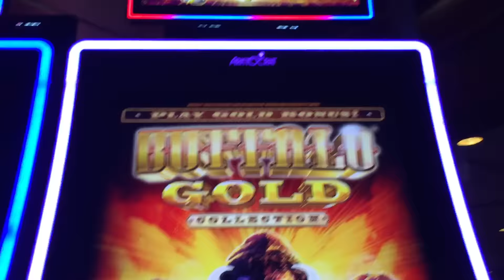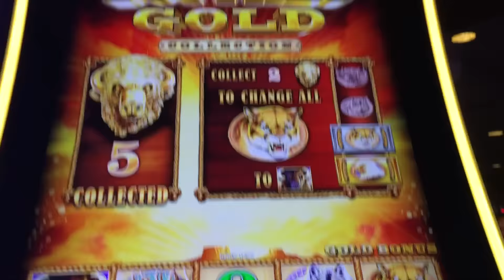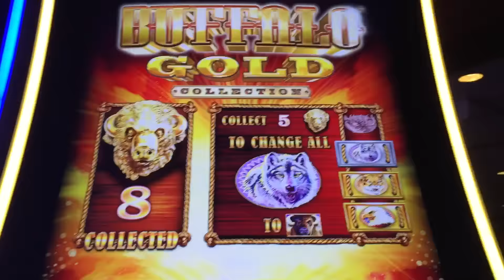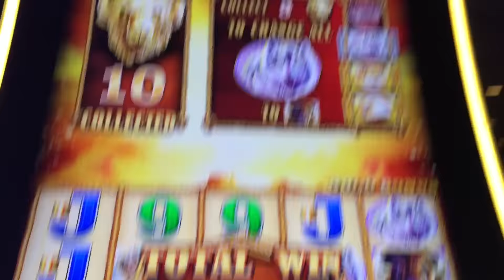Buffalo gold bonus @ max bet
At binions Las Vegas 1/27/17